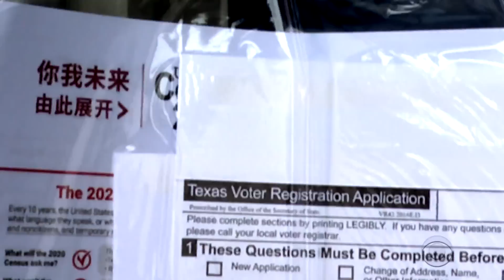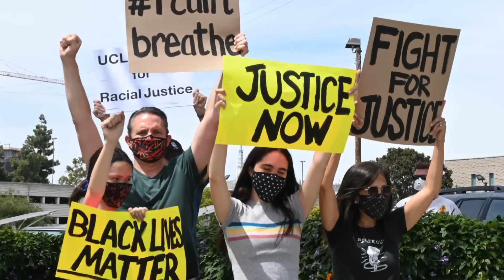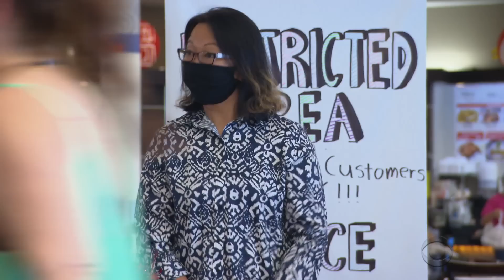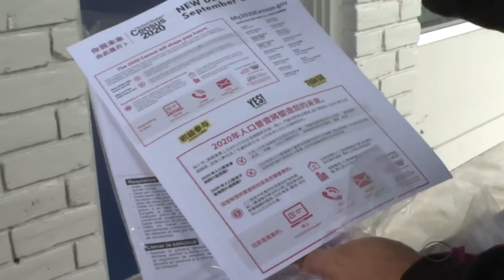The voting power of Asian Americans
Asian American voters in congressional districts in Nevada, Arizona, Texas and other battleground states could have a big impact on the presidential election. Michael George reports for “Asian Americans: Battling Bias.”